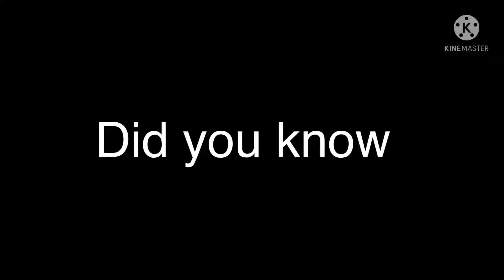Did you know??